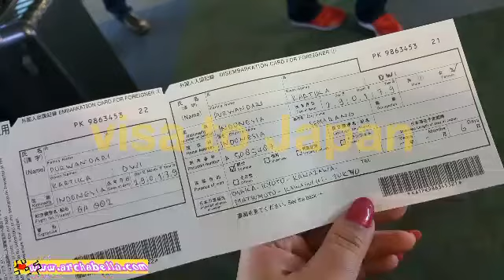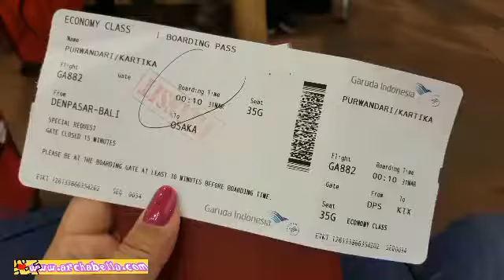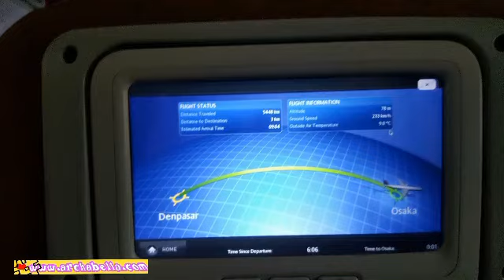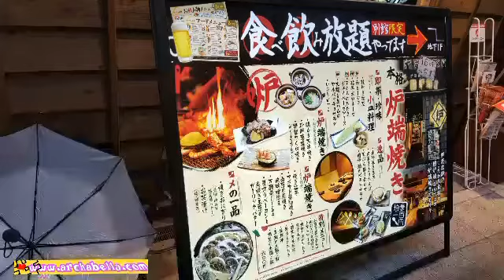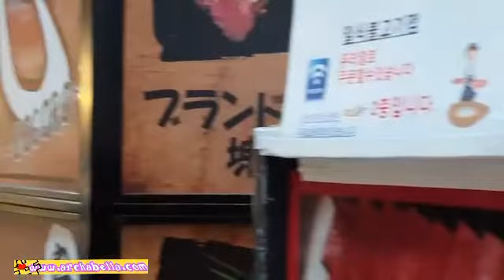JAPAN CHERRY BLOSSOM TRIP 2017 (PART 1)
Archa Bella goes to Japan on vacation at Spring time.